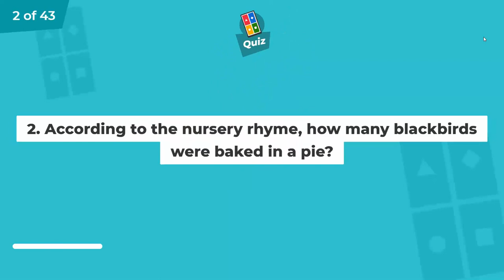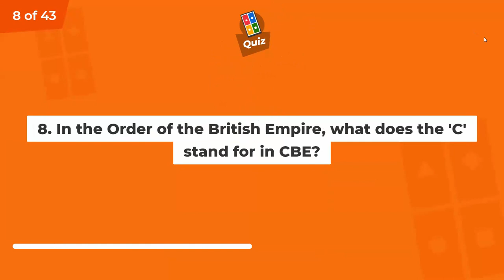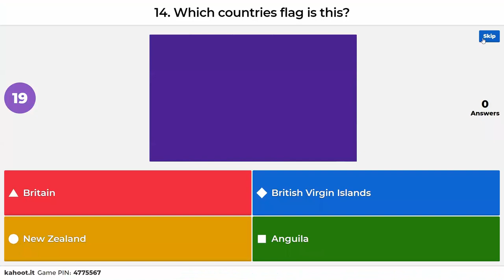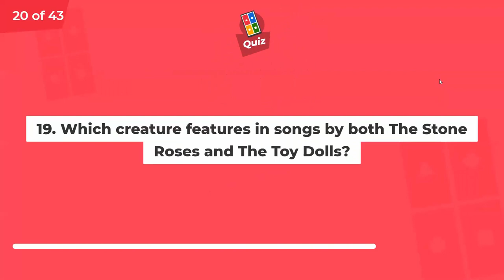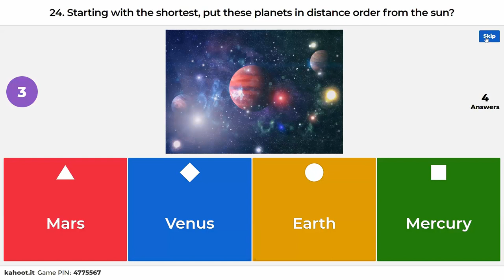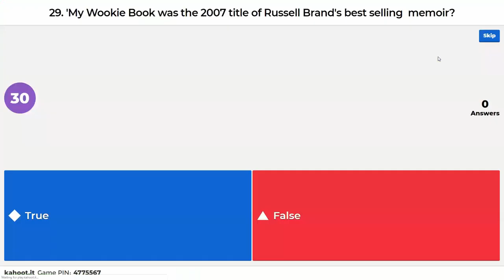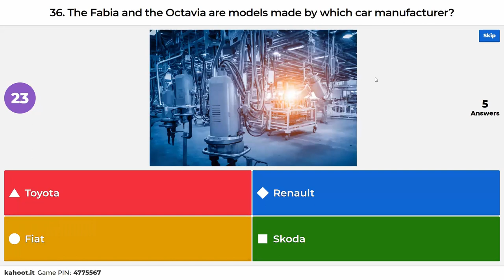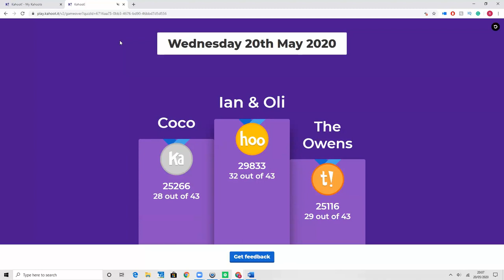Kahoot Quiz - Richard's Virtual Pub Quiz - Wed 2th May 2020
Register your interest to play our next kahoot quiz :-
pubquizquestionsandanswers.comkahoot